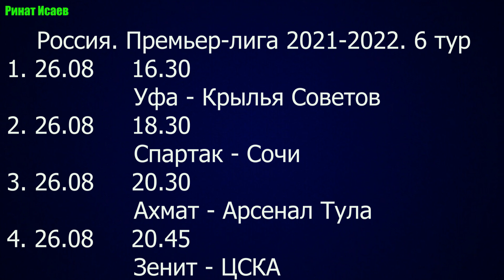Футбол. Российская премьер-лига 2021-2022. 6 тур. Зенит - ЦСКА,, Динамо - Локомотив, Спартак - Сочи.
Футбол. Российская футбольная премьер-лига 2021/2022. Зенит и ЦСКА, Динамо и Локомотив, Спартак и Сочи сыграют в шестом туре РПЛ.